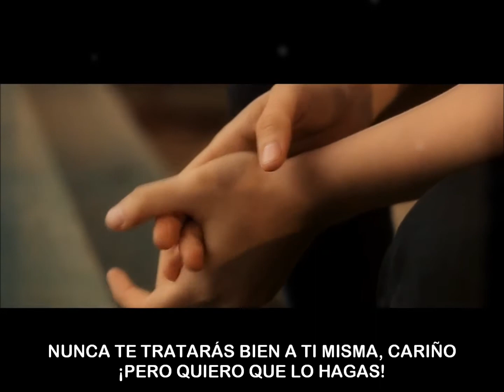"Little Things" - One Direction -Sam Tsui (European Spanish Subtitles)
"Little Things" - originally by One Direction
Written by: Ed Sheeran & Fiona Bevan
Published by: Sony ATV Music Publishing & Imagem Music Publishing